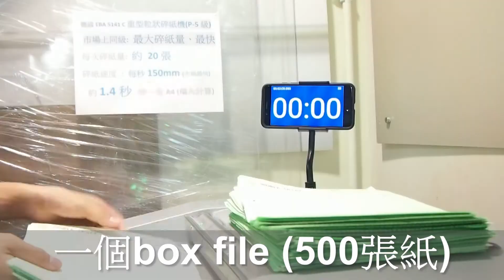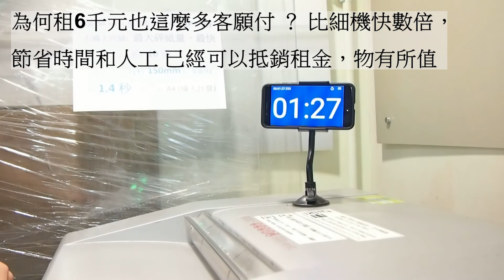EBA 5141 最重形的P5保密級數碎紙機，需1 ream 紙需要幾多分鐘??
最重型碎紙機 (P5保密級別 ) 碎紙機租用服務 每次 20張 約2分鐘碎1 ream
為何很多客人會幾千元租部大機的原因
好處如下: 1. 比用自己的細機快數倍，還慳翻員工的時間，可處理其他工作，所節省的時間和人工開支，已經可以抵銷租金的支出 2. 碎紙是厭惡性工作，做得慢也影響員工情緒和吸入紙屑 3. 還不會碎壞自己部機，精明之選 所以為何很多客人會幾千元租部大機的原因，好處多多也物有所值